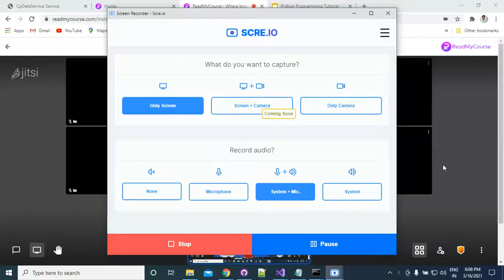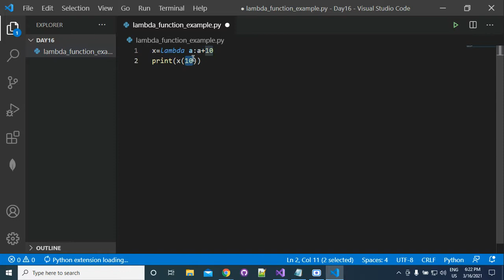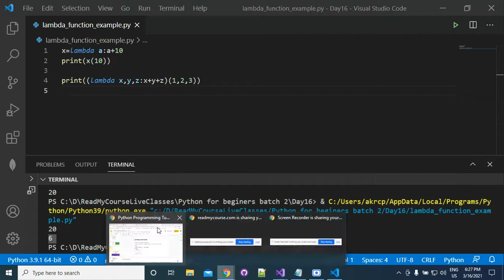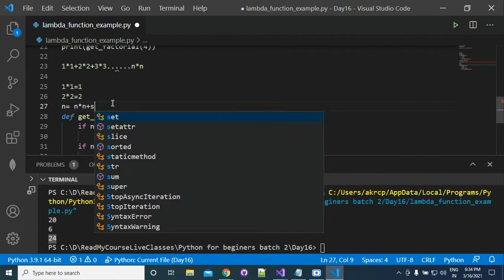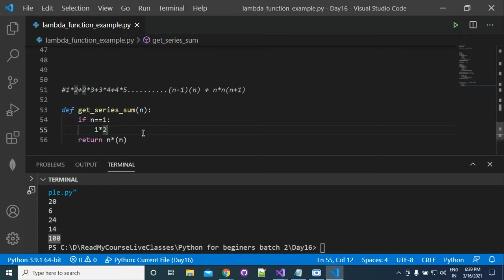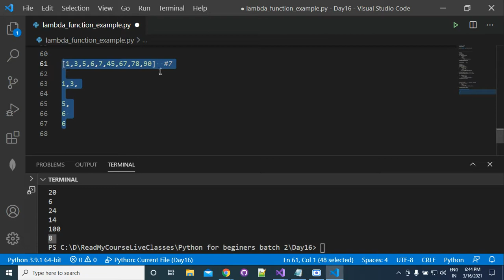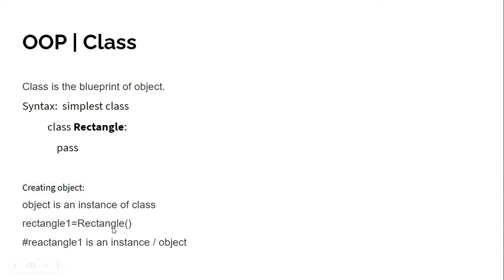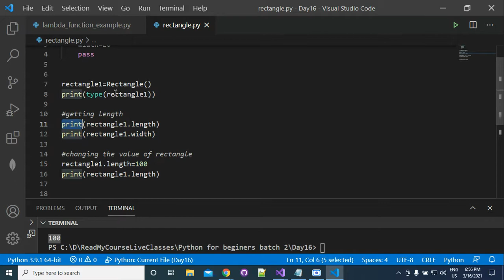Introduction of Object oriented programming with python